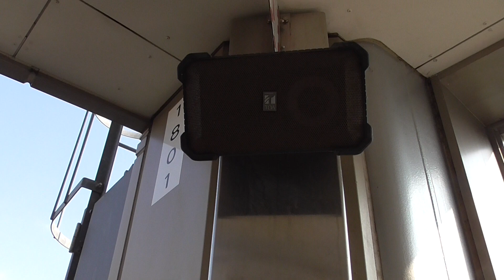試験場前駅 接近放送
西鉄天神大牟田線 試験場前駅の接近放送です。

導入駅 ： 試験場前・三沢・津古・桜台・朝倉街道・紫・都府楼前・下大利・雑餉隈・井尻・高宮・西鉄平尾